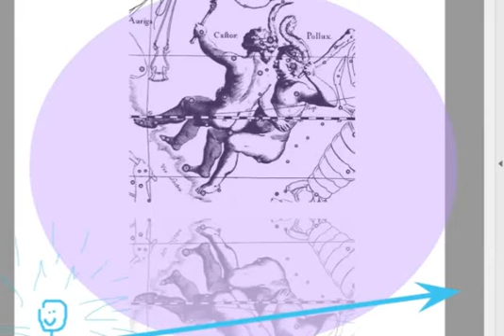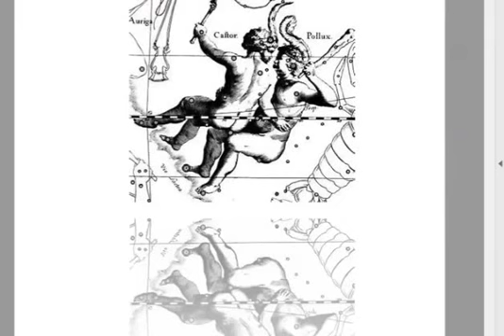6 - 6 Eintritt in den Steuerzustand_Вхождение в управляющее состояние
Fragment eines optionalen Webinars-Beratung über das Studium des Autors Arbeit Grigory Grabovoy  «Die Zahlen der Sterne für ein Ewiges Leben» – Фрагмент факультативного вебинара-консультации по изучению авторского произведения Григория Грабового «Числа звёзд для вечной жизни»